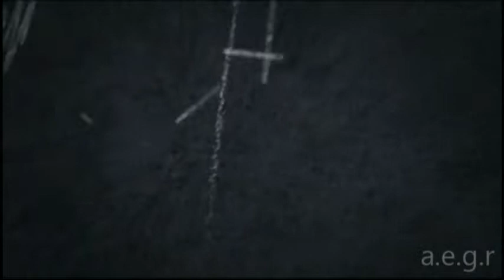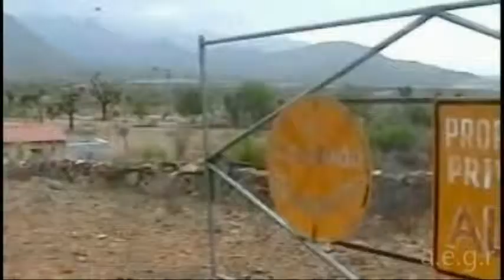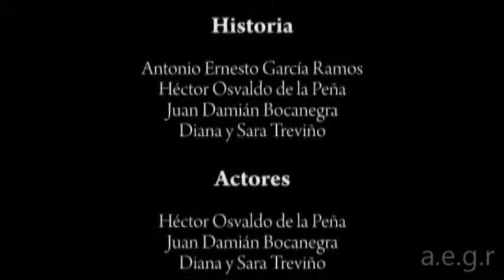El Maldito de la Colina (Version 2009)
Dirigido por: a.e.g.r